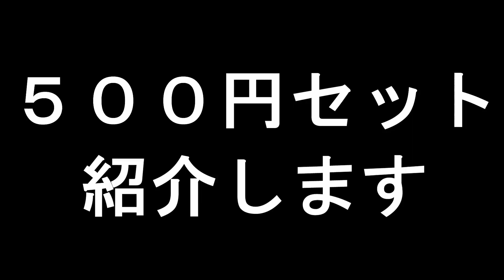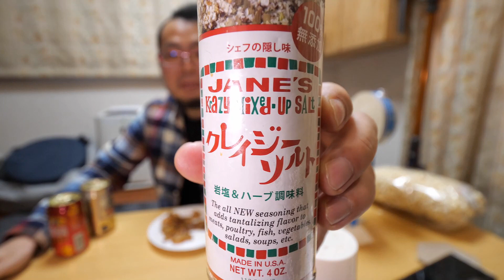日本一安いビールセット【ディオ】